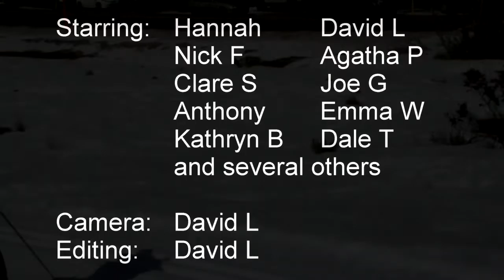Skiing the Hotham to Wire Plain Trail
Skiing from Hotham village to Wire Plain
14 Aug 2011